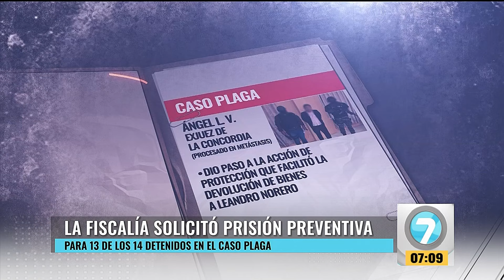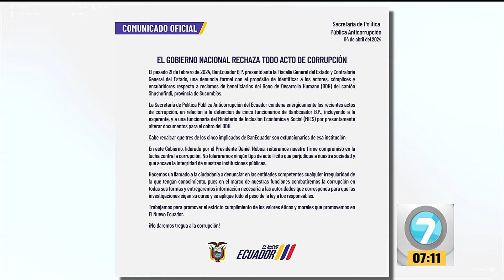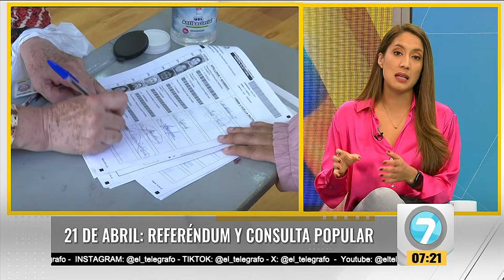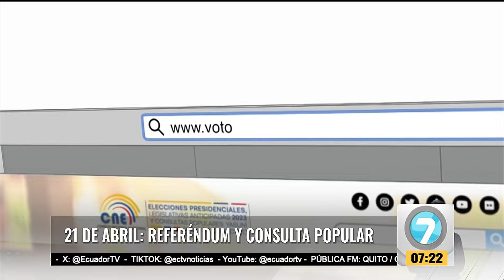Noticias7 - Emisión Matinal 05 de Abril de 2024